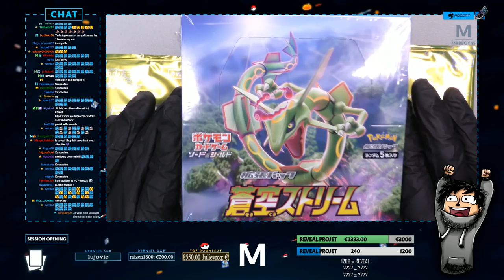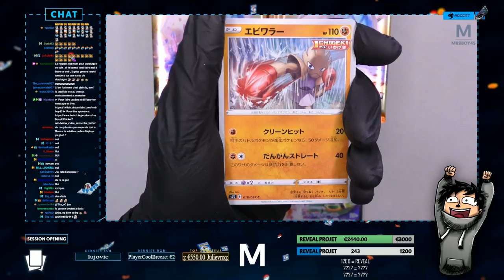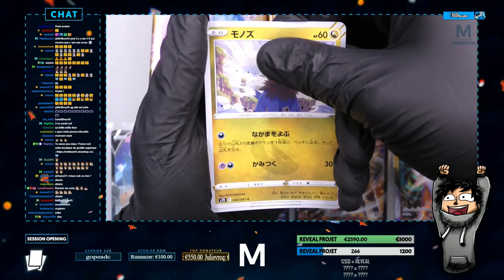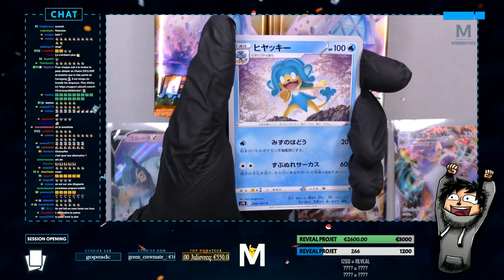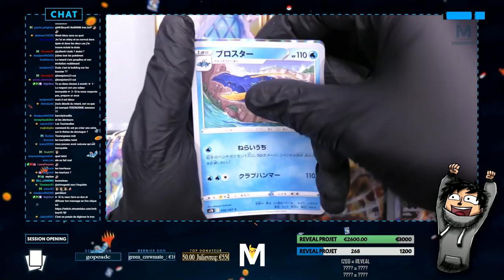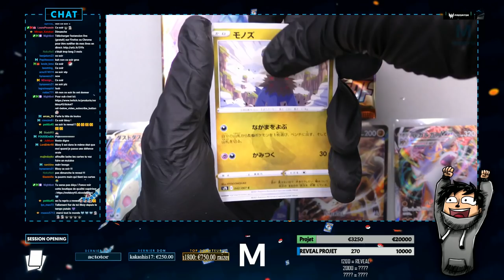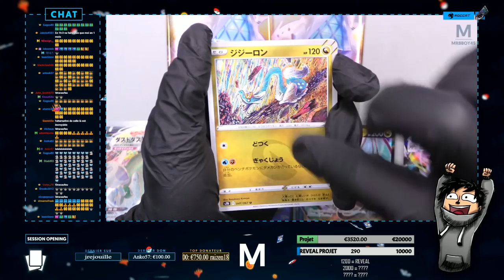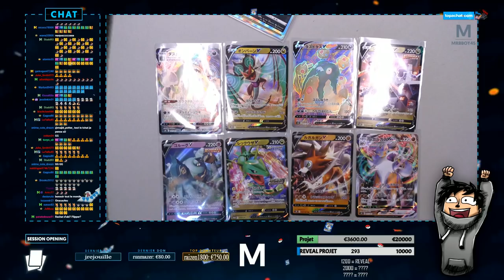OPENING POKEMON DURALUGON : LE FUTUR EVOLUTION CELESTE 😎 | #8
Ouverture d'un display Duralugon ! Qui fais partie avec Rayquaza et Eevee Heroes de Evolution ! Le futur set qui débarque en france dans un mois !

Tu veux m'envoyer du courrier / colis remplit d'amour ? Adresse:
MrBboy45 , CDV 52791 , 350, Chemin du Pré neuf , 38350 LA MURE (D'ISERE) , FRANCE

Mon matos

Partenaire !